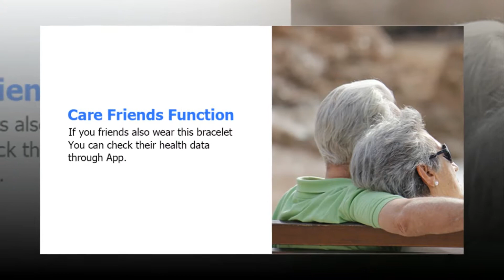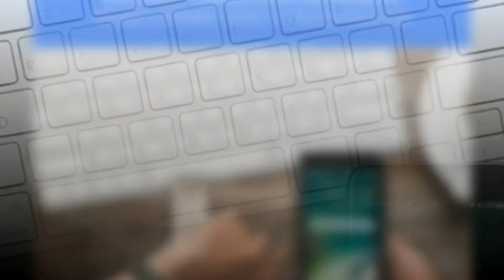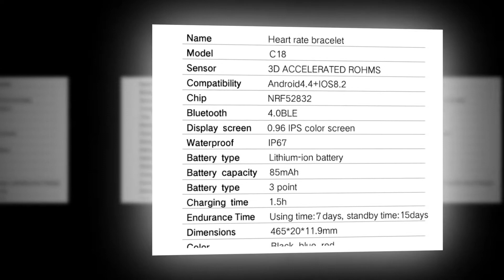GIMTO Sports Smart Baby Watch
I made this video about GIMTO Sports Smart Baby Watch.

GIMTO Sports Smart Baby Watch Kids Boy Digital Children Watches Girls LED Fitness Heart Rate Blood Pressure Pedometer Bluetooth.

▶Product Description

Compatible System: Android 4.4 and above,iOS 8.2 and above.
Care Functions: Can share real-time data with families.

Main Feature:" Wearbale Hardward+SmartA pp+Big Data Clound Service.

Wearing this smartwatch in any time. throught the App control, display, record the data. the data will sync to the app and clound sevice.  This smartwatch can monitor our body health value. this can find and detect our health data, display risk status and evaluation results"

Other Functions: "Step, Calories, Distance, sleep monitor, sport, Call reminder, Alarm Reminder, Raise you hand the watch lightr, Social share (wechat, QQ, Facebook, Twitter, shake hand to take photo" )

Battery Type: Polymeter Lithium Battery.
Battery Capcaity: 85mAh.
Charging Time : About 2 hours.
Endurance  Time: Can use 7days.
Standby Day: 15days.
Data Save Time: 3 months.
Manipulation Mode: Full touch control, mobile phone APP control.
Language: Chinese, English, German, French, Italian, Russian, Japanese, Portuguese, Chinese traditional, Spanish, Korean.
Material Front Shell: PC. Back Shell: ABS+PC.
Belt : TPU
Packing:Smartwatch,  Instruction, Packing box.